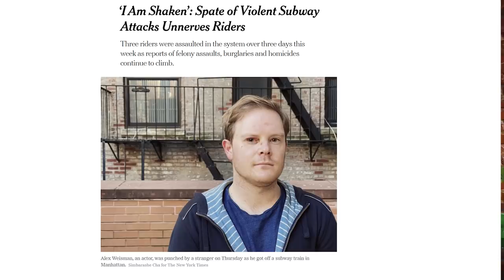Is the NYC Subway Doomed...😮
Today we'll discuss the problems the NYC Subway System (MTA) are having right now with increased violence and a lack of funding...